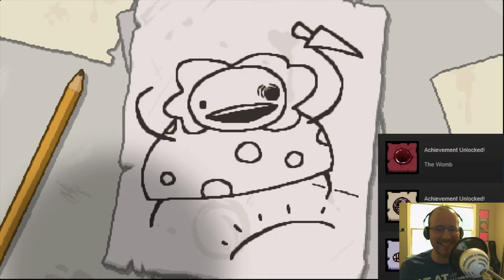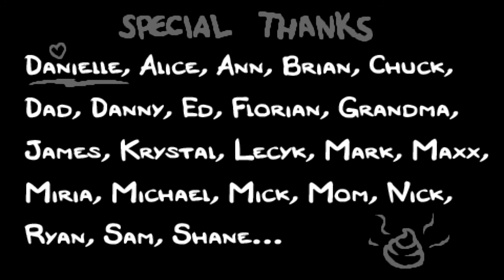Let's Play Binding of Isaac Rebirth - Ep. 2